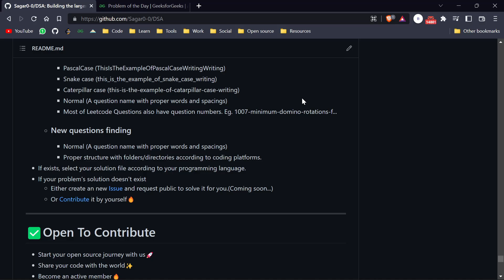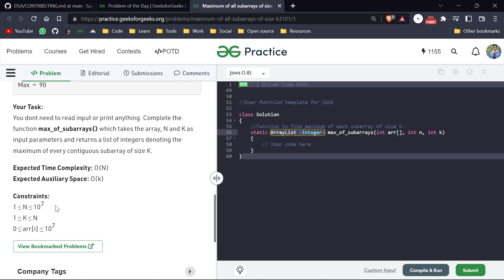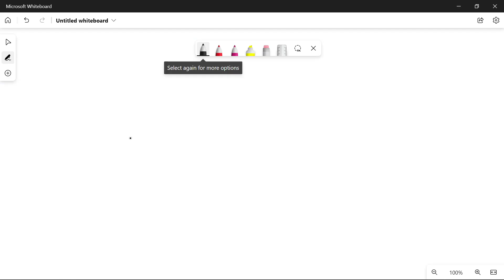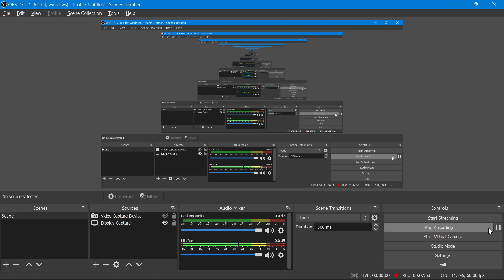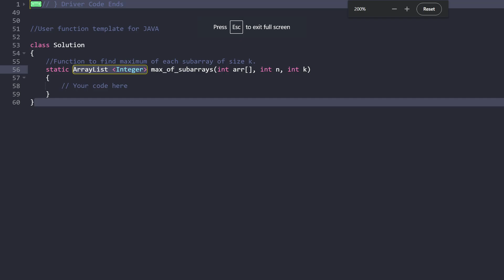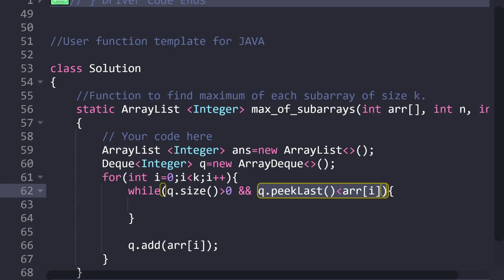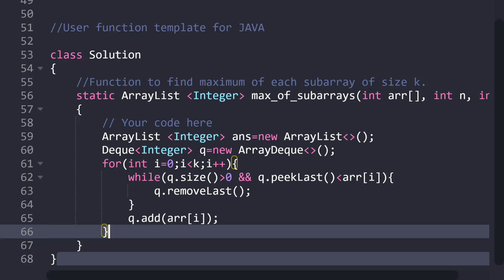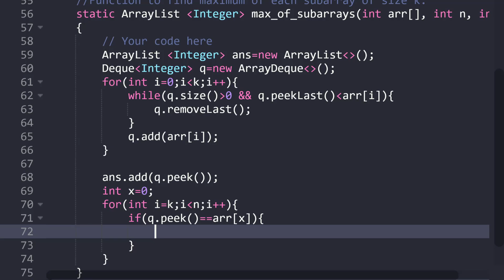Day 115 - Maximum of all subarrays of size k | Sliding-window | GFG POTD 25 Oct